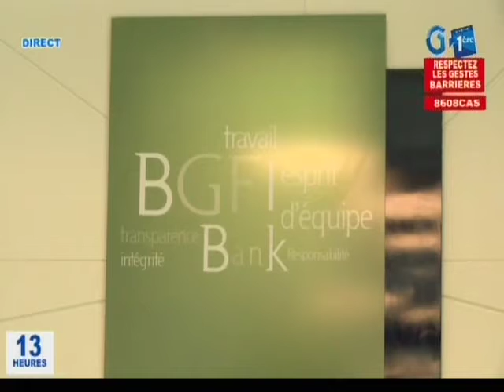RTG - Le DG de BGFIBank Gabon s’exprime sur la notation donnée par l’agence financière Bloomfield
Le directeur général de BGFIBank Gabon s’exprime sur la notation donnée  par l’agence financière Bloomfield